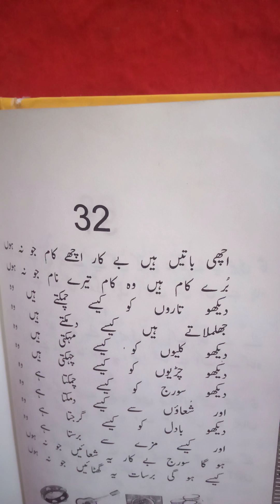let's sing Acchi baatan Hain baikaar